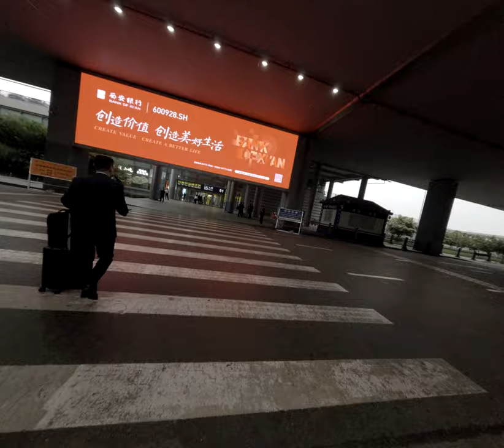在這次西安之旅中我相機捕捉到了多少老人歡笑與淚水面對清潔表面與酒水背後共產黨文化當我試圖拍攝一則可喜可賀廣告時卻無意中成了一段詐騙旅程！ 2